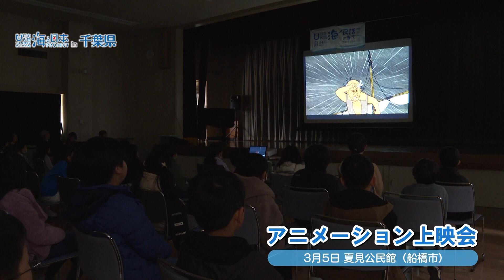世代を超えて語り継がれる船橋の民話、アニメ「雪どけ塚の白ヘビ」が伝える教訓 日本財団 海と日本PROJECT in 千葉県 2023 #027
船橋市の海と関わりのある民話を元に制作された
海ノ民話アニメーション「雪どけ塚の白ヘビ」

漁師が嵐で遭難してしまい
陸で光る白ヘビの目の光をたよりに
無事帰ることができた…というお話。

民話の舞台である船橋市夏見でアニメの上映会が行われ、
地元の小学生約１８０人が鑑賞した。

(小学生)
漁から安全に帰ってくるために白ヘビの事を頼りにしていたのが分かった。

また、アニメ完成記念のフィールドワークも行われ、
参加者は夏見の地を実際に歩くことで土地の雰囲気や歴史を肌で感じていた。

(参加者・73歳)
子どもたちだけでなく私たちの世代にも見てもらうと良い、
さらに色々な話が出てくると思う。